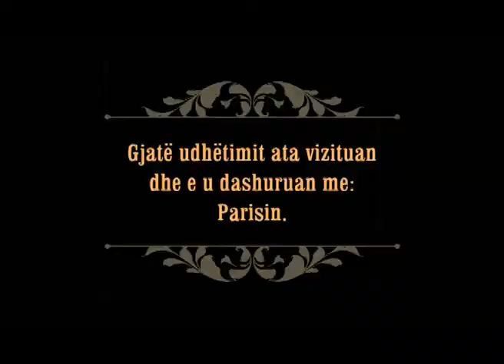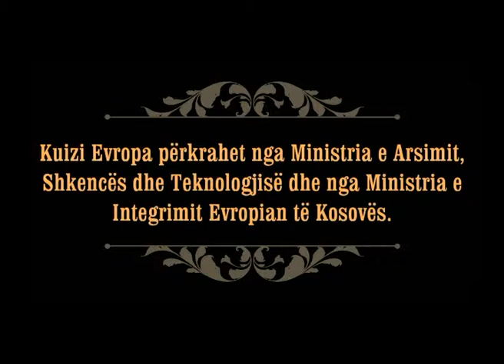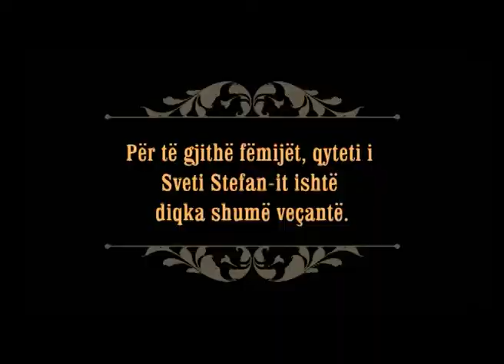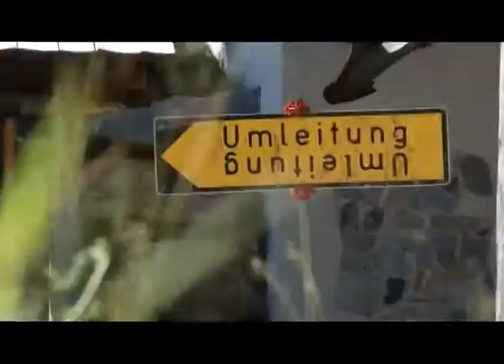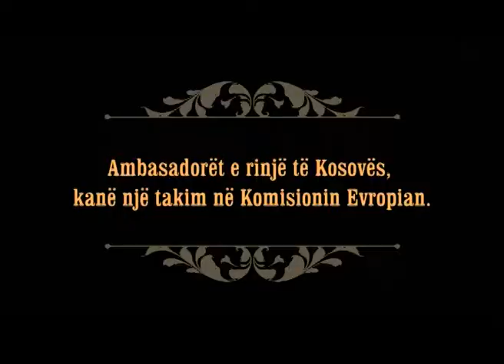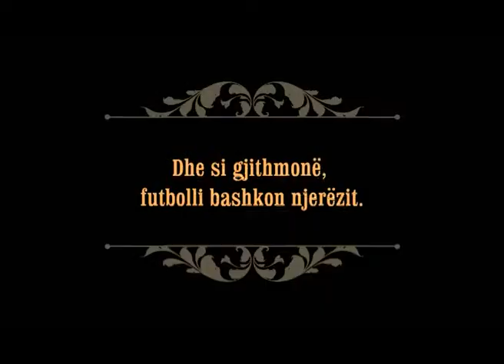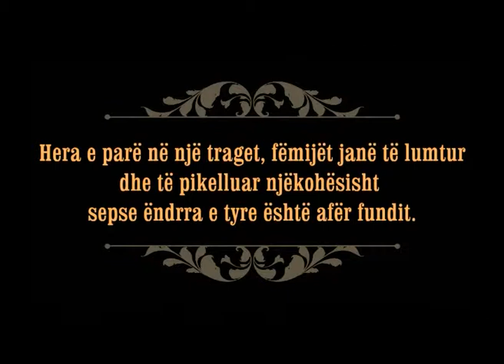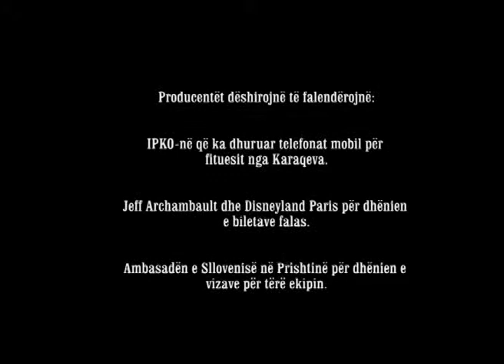Europe Quiz Documentary 2011